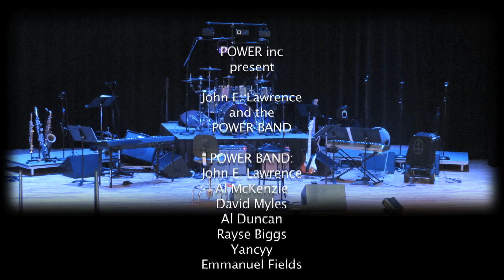"Never Go Back" John E. Lawrence & The Power Band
POWER BAND:
John E. Lawrence
Al McKenzie
David Myles
Al Duncan
Rayse Biggs
Yancyy
Emmanuel Fields

BACKGROUND SINGERS:
Brenda Addie
Dawn Roberson
Athena Johnson